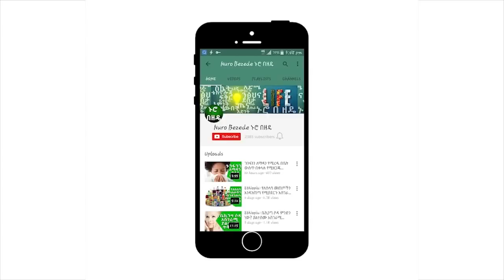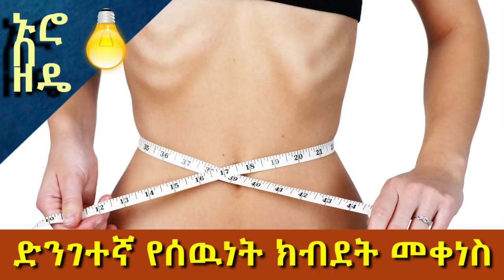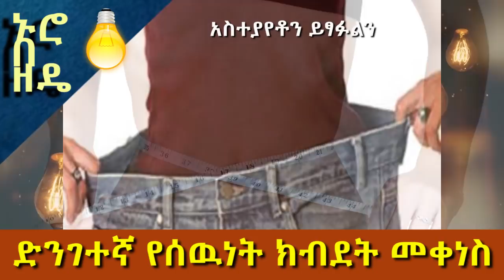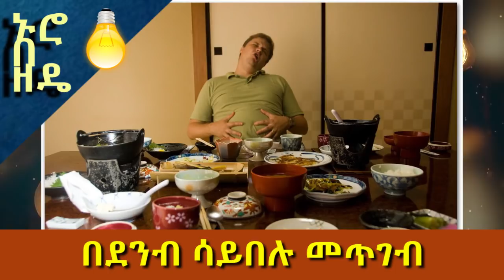Ethiopia ቀላል መስለው ከባድ ዋጋ የሚያስከፍሉ ህመሞች